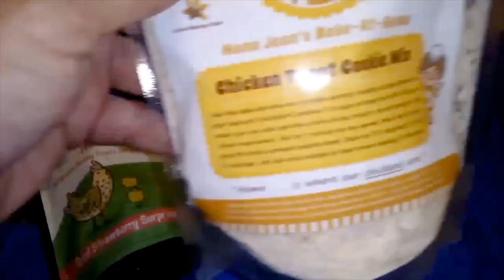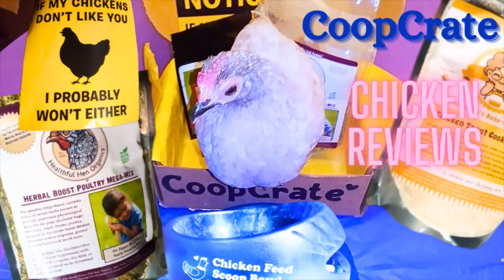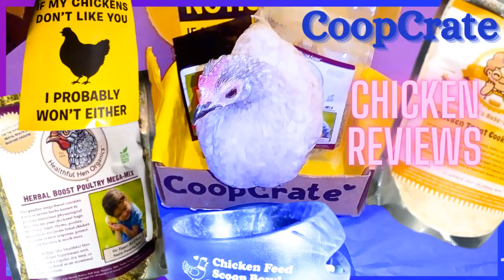Chicken Reviews CoopCrate Subscription Box 3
or use Chicken Reviews -My Pet Hen gives her honest review of the items contained in the third box- CoopCrate Subscription Box 3
Each box contains chicken treats and products and a Crazy Chicken Lady Candy for humans